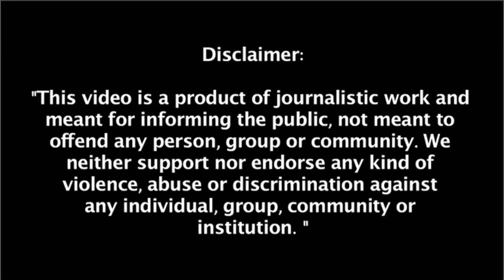आजम खान की अयोग्यता बरकरार | रामपुर व‍िधानसभा सीट पर आज से नामांकन शुरु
Follow us on other social media platforms
Facebookpage: nyaytv